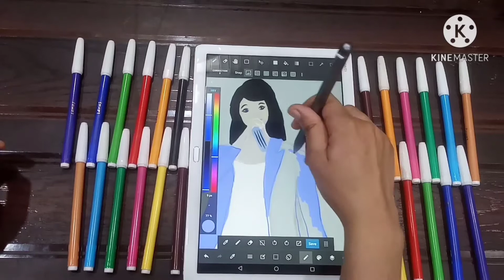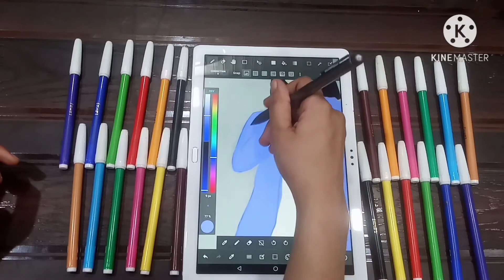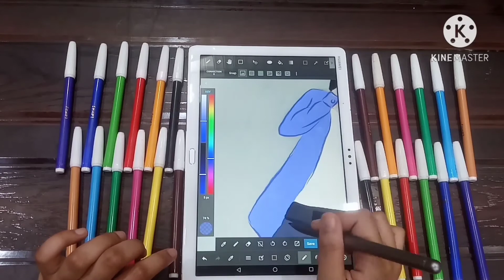how to draw a Meeting wear illustration video step by step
To do something new, sometimes all you gotta do is try.
try new things, push up your limits, and your innovation might create the change like a Ray of light in a dark room. 🌠🌠🌠

 In this video I'm gonna to draw a meeting wear, hope this will help you... 🙂